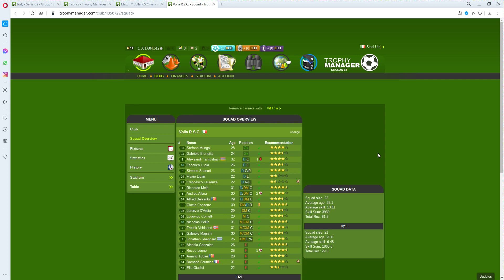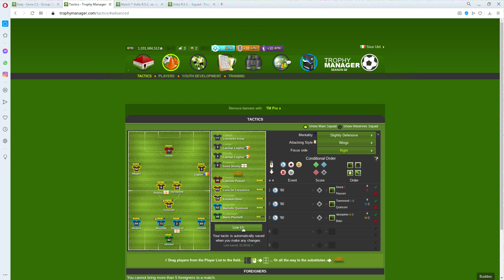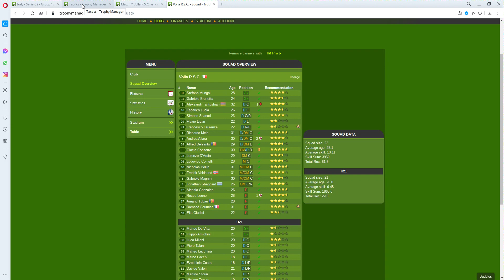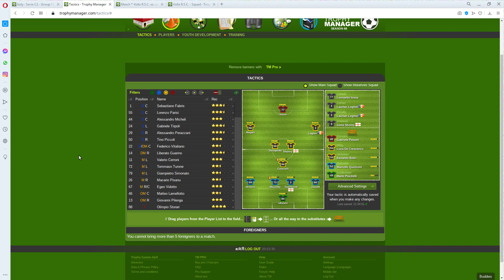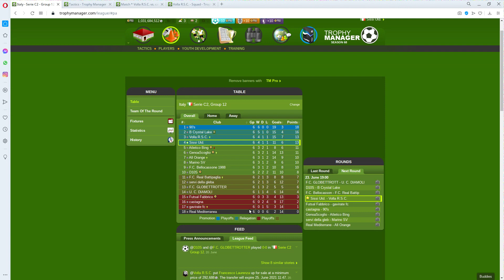Lineup Vs. Volla R.S.C.